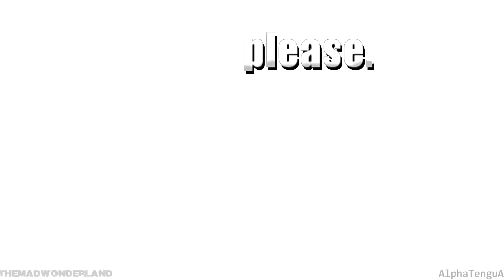Siamese Full MEP [ 1 week - Multifandom]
Note: Everyone did their part in timely fashion but i fell sick and had too much going on to put it together my bad. Here it is though finally
my apologies for the wait, and thanks for the support, 100 subberz?
Neato guess you're all in for a little treat/reward (i'll be working on it soon im still a bit unwell so it will take time thanks once again enjoy)
---Link you guys up later.
Silvaticus:
MusicAnimalz:
Mr NyxGirl:
Wolfsrain1230:
Blockaroyceflame:
/ you have mine but TMWL: